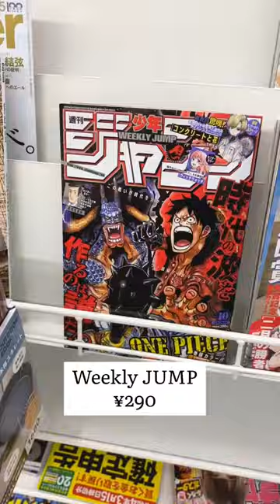You can buy for 500yen in Japanese convenience store❤️